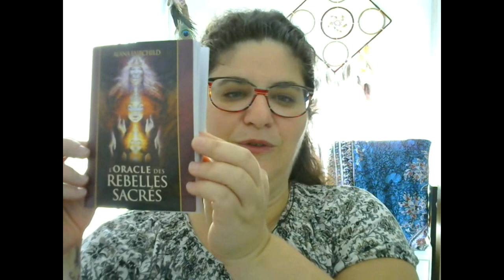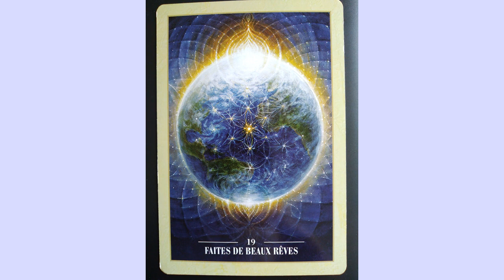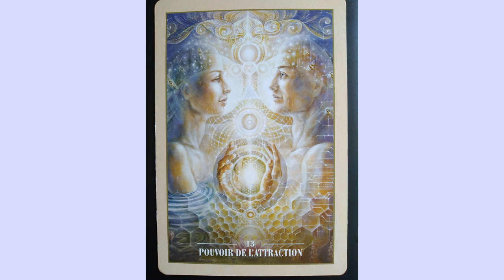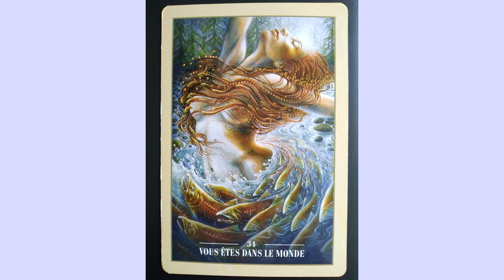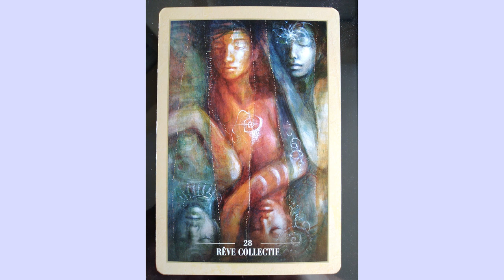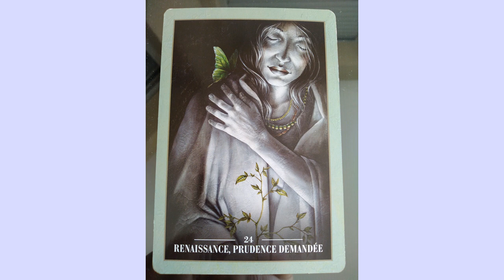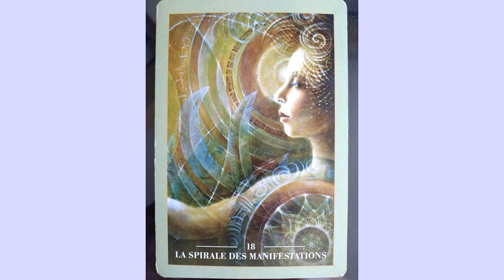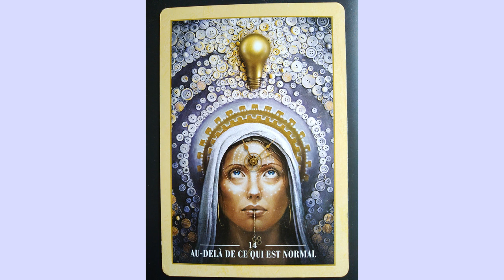Les Énergies du 15 au 21 Octobre 2018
Voici le décryptage des Énergies de la semaine à venir grâce à l'Oracle des Rebelles Sacrés et à mes capacités de canalisations médiumniques.
Belle semaine ♥

Mon PETIT MOT DOUX DU JOUR .

Je te propose de recevoir, quotidiennement et gratuitement, ce Petit Mot dans ta boîte mail !

Dans ce mot, je te mets la photo de la carte d'Oracle du jour ainsi que les explications des énergies de cette carte et les conseils correspondants.

Pour télécharger le ou les cadeaux qui t'intéresse, fais un copier-coller du lien

¤ CADEAU 1 : PDF "Le Sabbat de Yule"

QUI SUIS-JE ?